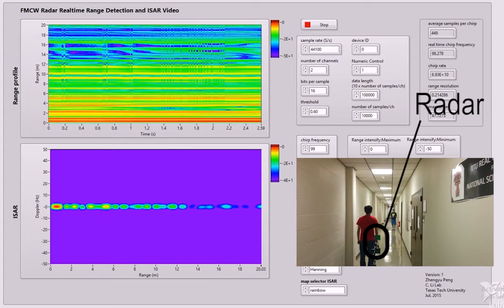Range-Doppler imaging of two walking persons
Range-Doppler imaging of two human subjects walking in front of the portable radar. Similar process of signal processing has been used for ISAR imaging.